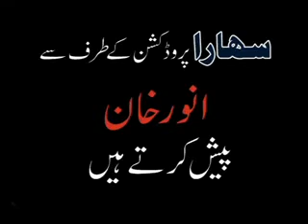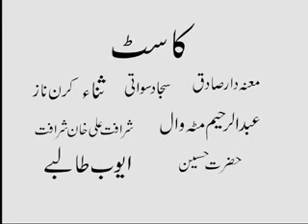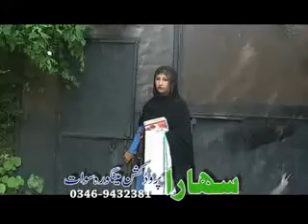Bijlai Babo Part 1